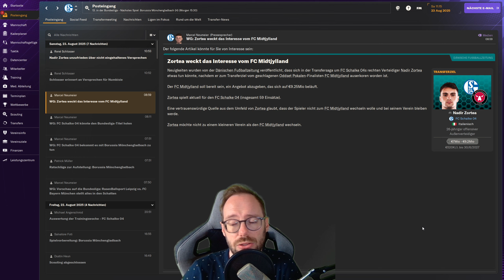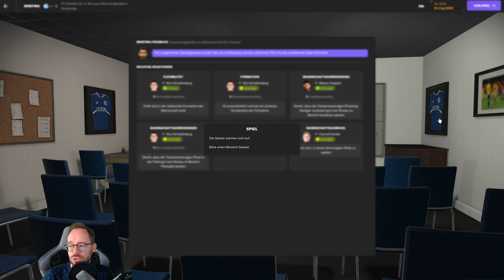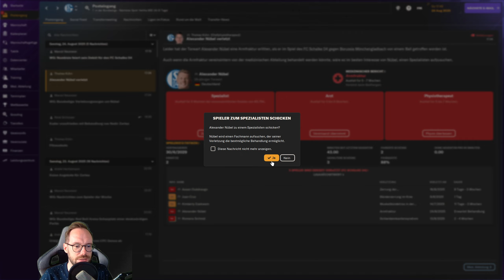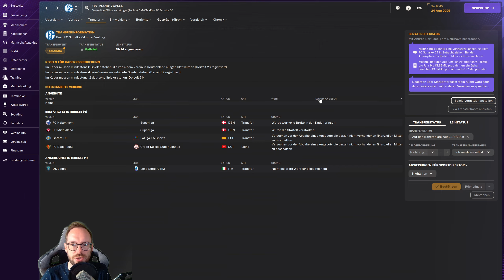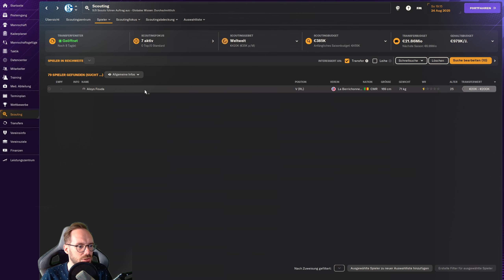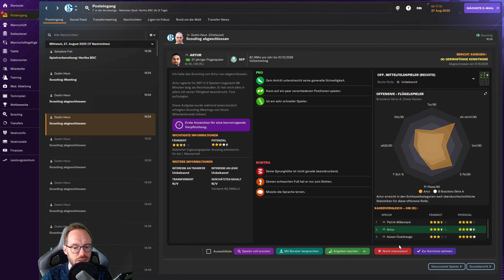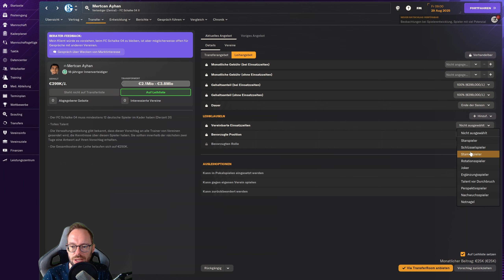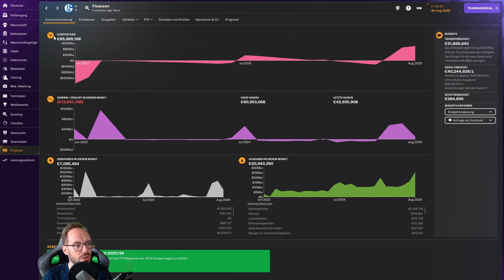Let's Play Football Manager 2024 - Karriere 2 | #66 - Gladbach zu Gast, Finanzen, Zoff & Scouting!